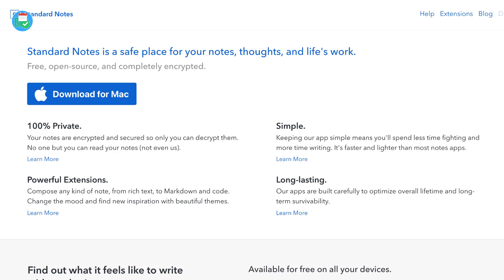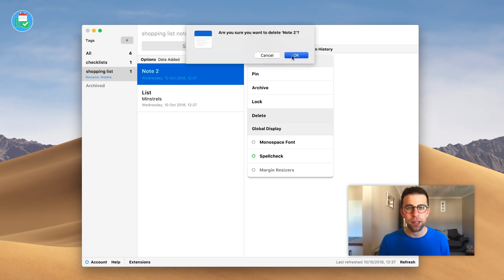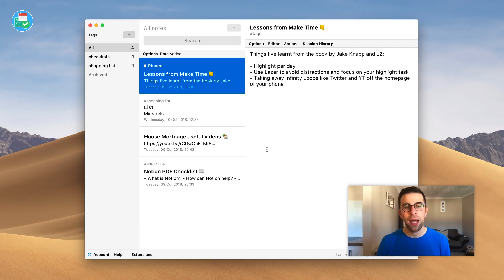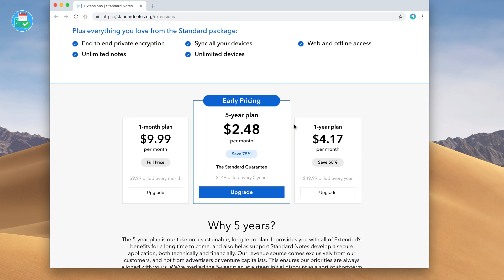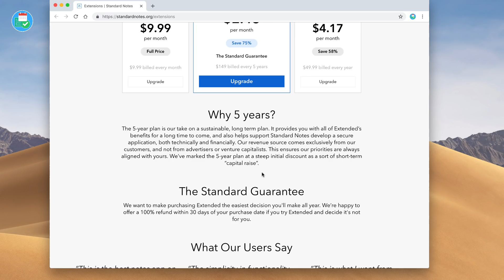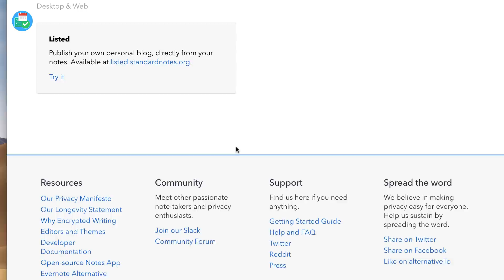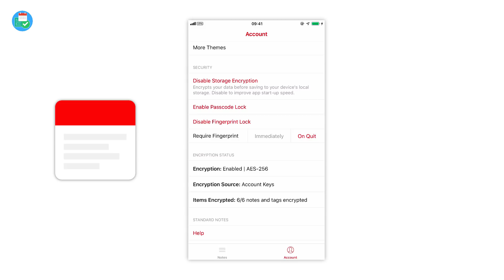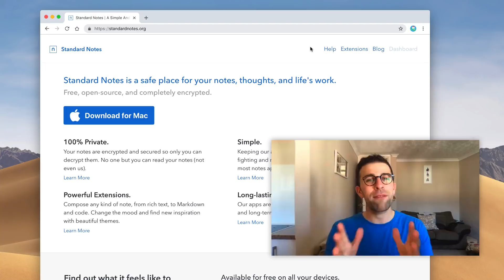Standard Notes: Full Review, Pricing & Thoughts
Stop doing busywork! Try Bento Focus Find the best productivity tools with our Standard Notes is a private, open-source and free note-taking application impressing many privacy conscious note-takers. Standard Notes provides a way to take simple notes in plain-text editor and store them under AES-256 encryption on all your notes, even on the free account. Available on all devices, cross-platform, including Mac, iOS, Windows, Android and Linux and even Web too.

🏷️ Discount: TF20 for 20% on Standard

Standard Notes has no limits, offline access. Here's the link to get Standard Notes Within the next month, I'll be reviewing Standard Notes Extensions too. Early impressions are impressive, whilst as a free app, this is not a full Evernote alternative, it does provide a window into basic, secure note-taking. With Extension, premium, I think it'll be much more effective as a note-taker than in it's free.

▶ EQUIPMENT USED
📋 MacBook Pro 13'inch TouchBar:

▶  VIDEO INFORMATION

▶  ADS

▶  MUSIC USED